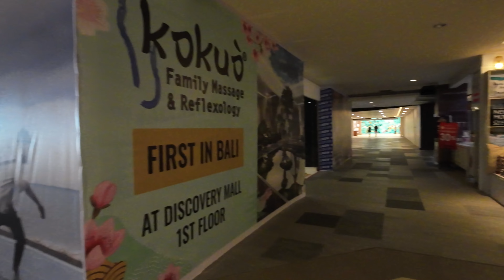Discovery Mall Bali walking around tour ambiance walk